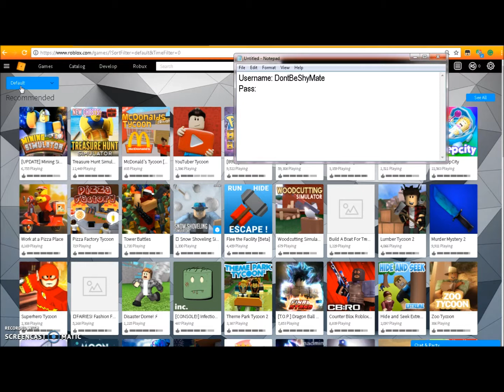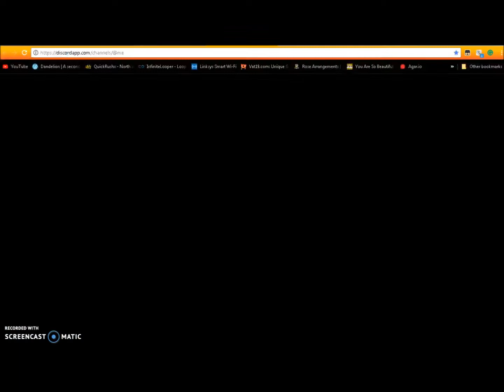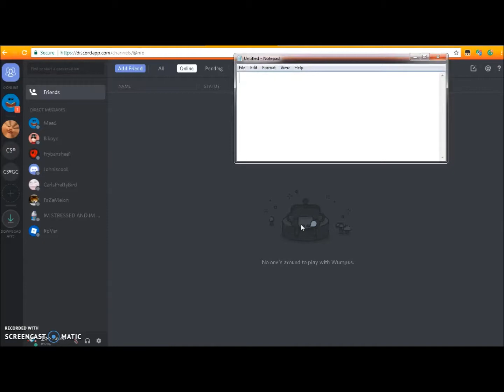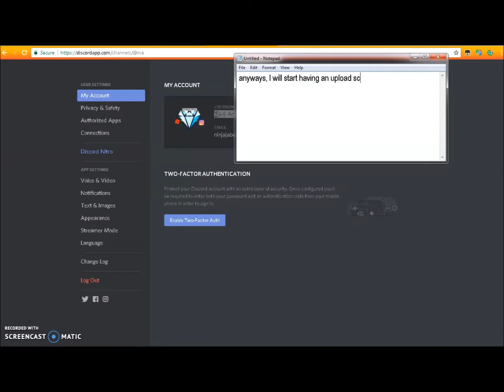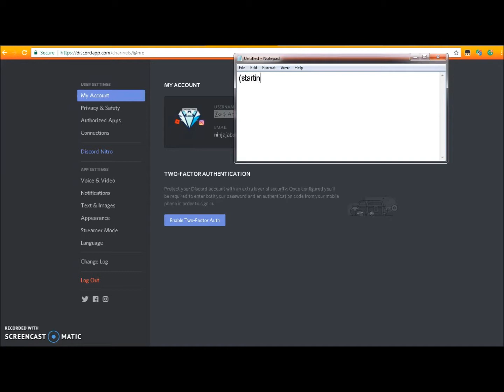A new video (Plus Announcement)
Feel free to do whatever you want with it!